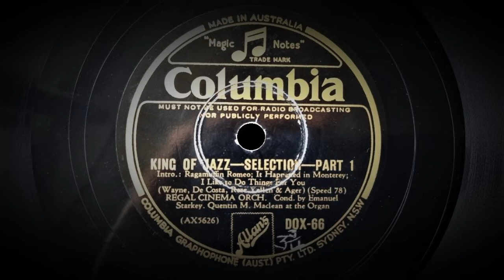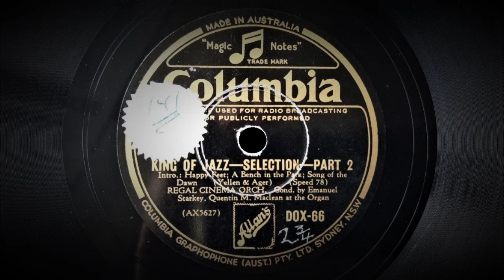King Of Jazz Selection - Played by The Regal Cinema Orchestra and Organ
Orchestra conducted by Emanuel Starkey with Quentin Maclean at the Organ.

Music and lyrics by Mabel Wayne, Harry De Costa, Billy Rose, Jack Yellen and Milton Ager

Recorded by The Columbia Graphophone Company, London, June 1930
This Issue: 12" Australian Columbia DOX-66
Matrix AX-5626 / AX-5627

Songs Include:
Ragamuffin Romeo
It Happened In Monterey
I Like To Do Things For You
Happy Feet
A Bench In The Park
Song Of The Dawn

The "King Of Jazz" was a 1930 Technicolour musical movie starring the great American bandleader Paul Whiteman and his band. It also starred many variety acts but was probably most significant as the vehicle for one of Bing Crosby's earliest appearances on film as one of "The Rhythm Boys".  The film should not only be seen as a stage for Bing though, as there is much fun and entertainment to be had along the way. We are indeed fortunate that the film has been restored in recent times and can be seen on DVD and even on Youtube in restored form.

The film is basically a series of musical numbers paying great homage to George Gershwin and his "Rhapsody in Blue" with cartoon, vaudeville, sketches, song and music too numerous to describe fully here. You just need to see it for yourself!

Here, the music from the film is played as a selection by The Regal Cinema Orchestra.

The Regal Cinema in Marble Arch opened in 1928 and was said to be spectacular in internal and external design, likened to a Roman temple. It had the largest theatre organ constructed outside of the United States of America made by Hill, Norman and Beard. (latterly "Christie theatre organs") Quentin Maclean was the organist from the opening until 1932, when he left to take up the same position at the Trocadero.

In 1945, the cinema was renamed the "Odeon" and continued until 1964, when it was demolished. Despite various "rebirths" as cinemas and multiplexes, the site is currently undeveloped.

Prior to its 1964 closure, the organ was removed and sold privately, but unfortunately languished in poor condition until 2006, when the owner died. It has since been sold to a group of devotees who hope to restore it to it's original condition for placement in another venue.